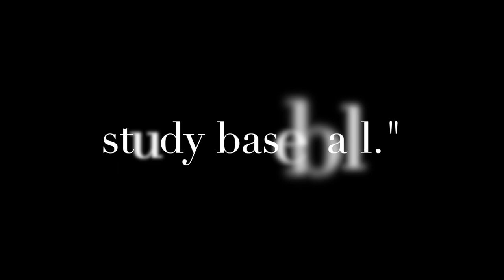Baseball Heritage Museum at League Park Birthplace of Cleveland Baseball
A short intro video for the Baseball Heritage Museum